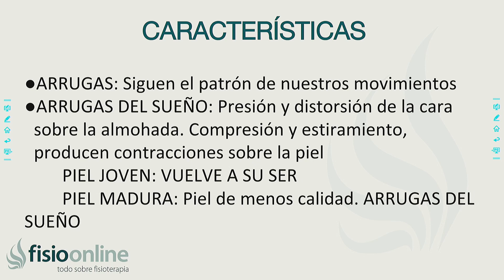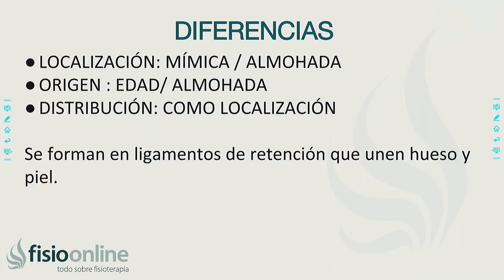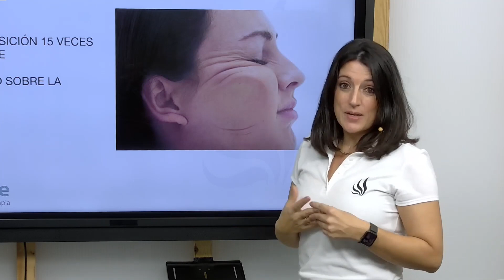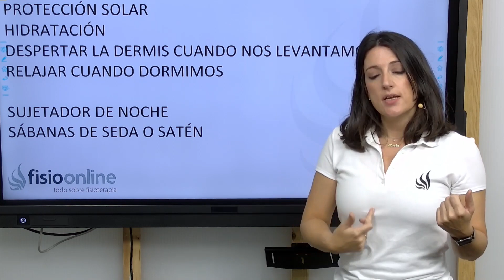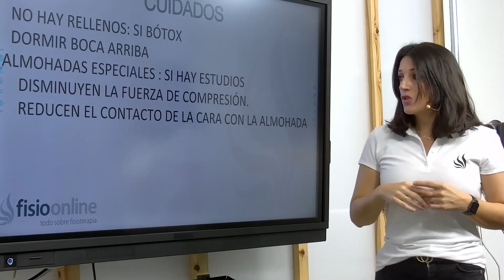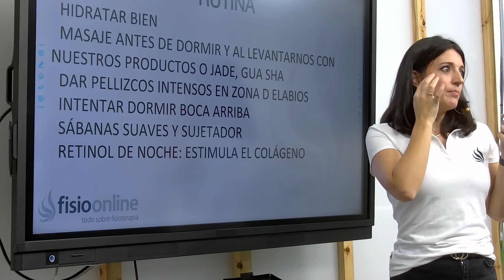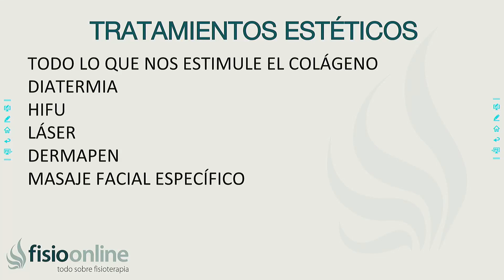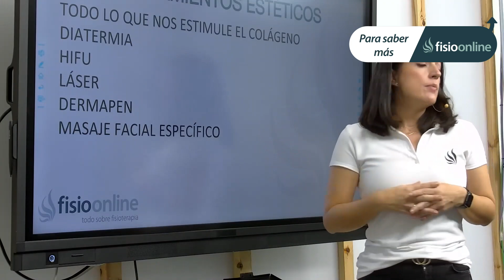Las ARRUGAS del SUEÑO, qué son y como PREVENIRLAS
↪️ Al dormir podemos aumentar la aparición de las arrugas en el rostro, esto debido a las presiones que se pueden generar por la torsión del cuello, en este vídeo te explicamos qué son y como puedes prevenirlas

00:00 Intro
00:17 Características
00:58 Clasificación
01:45 Diferencias
03:40 Cómo las distinguimos
04:08 Cuidados
06:26 Rutina
07:41 Tratamientos estéticos
09:30 Outro